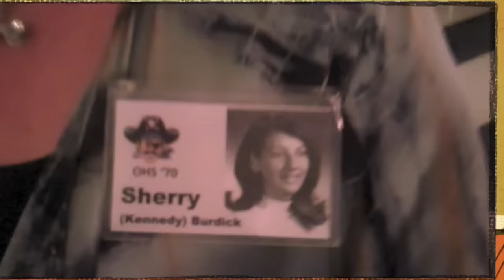Oswego High School Class of '70, 45th Reunion!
What a fun time it was Saturday night at the Elks club, check it out. I apologize to the 4-5 classmates I interviewed that didn't make it into the video because, duh, I was in reverse mode; turning the camera off instead of on, so I have several minutes of people's feet and the floor as I walked around the room! I tried to get everyone, but there may have been some who came in later, or while I was filming, that I may have missed. To those who just went Friday night, it was great to see you, and sorry you couldn't make it Saturday night – because you missed a fun evening. Try and make it and plan for 5 years from now for our the 50th high school reunion… See you then!